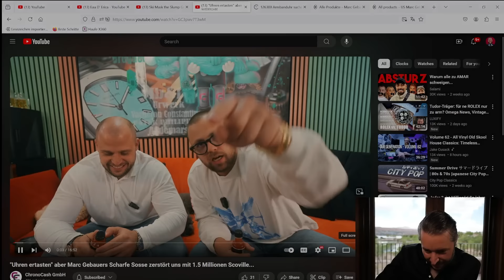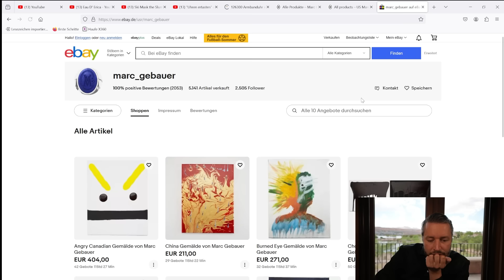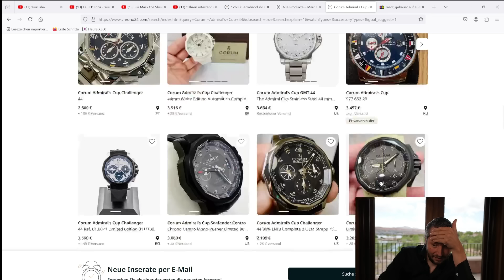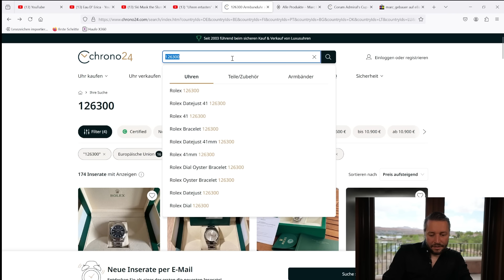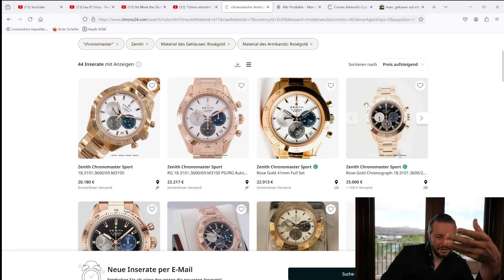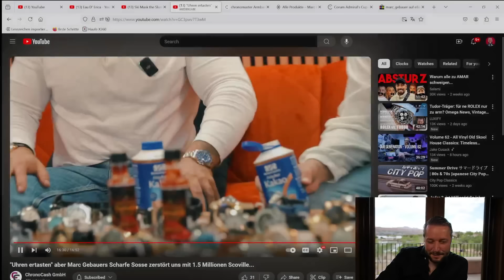Wer kauft bitte solche Uhren?! 🤣👌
▶Original Video von: @ChronoCashgmbh